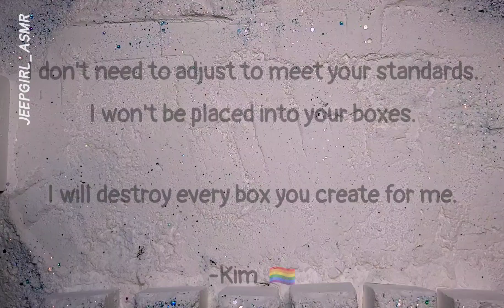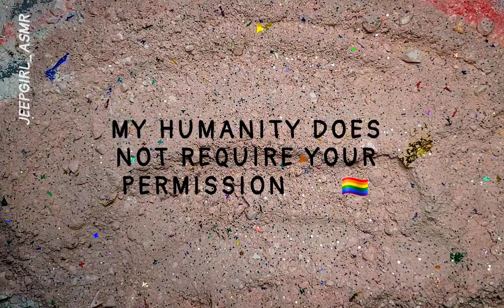🏳️‍🌈 Pride | Breaking out of Boxes| Glitter & Color Bombs | Last week of Pride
Pride in ourselves isn't a slap in the face to others, we should never be an inconvenience or burden to others; we simply want to live, have the freedoms and the privilege that everyone else is entitled to.

Imagine living an entire life, loving, sharing a family, memories, children, holidays, game nights, fights, happiness, grief, experiences. with one person, and being told that this is not a valid life? That this love is not love.

How dare anyone think they can dictate another's life.

Love is just love.  And if you don't agree, I respect that, but don't think that your opinion should be my prison.

Huge love and respect to you all

❤️ Kim